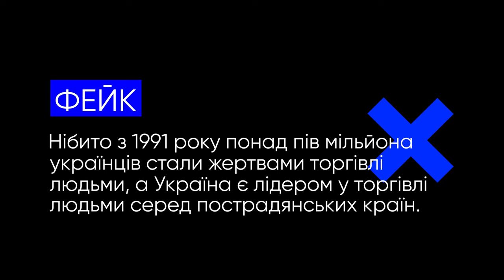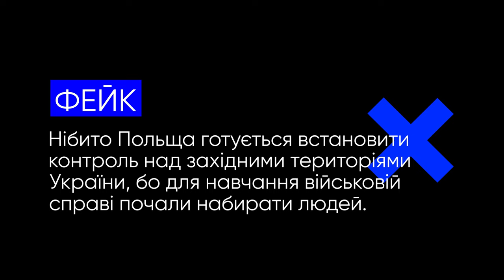Українці без тепла, торгівля людьми та інші фейки російської пропаганди.VoxCheck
Цього разу російська пропаганда збрехала про:
— торгівлю людьми
— знищення росіянами в Україні БМП Bradley.
— вихід Угорщини з ЄС через навʼязування ЛГБТ-ідеології
— Польщу, яка нібито готується встановити контроль над західними територіями України,
— українців без ресурсів для обігріву